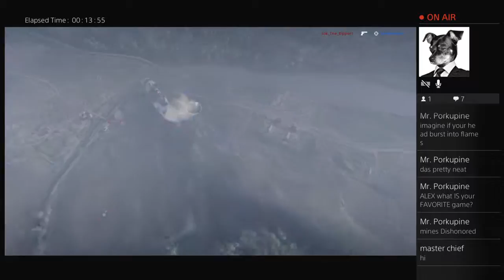Kyrgyzstan to Ghana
Hello! My name is Gojira and I am a gamer, my main platform is PS4, and I might go on PC when I get the funds to.